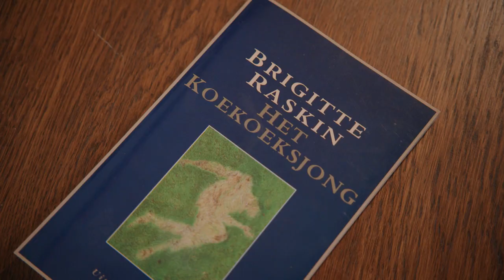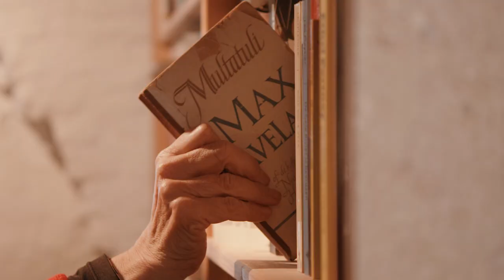De Boon - Twee nieuwe Vlaamse literatuurprijzen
De vzw Vlaamse Literatuurprijs presenteert met veel vreugde, dankzij de steun van de Vlaamse overheid, twee nieuwe algemene literatuurprijzen: de Boon voor fictie en non-fictie en de Boon voor kinder- en jeugdliteratuur.